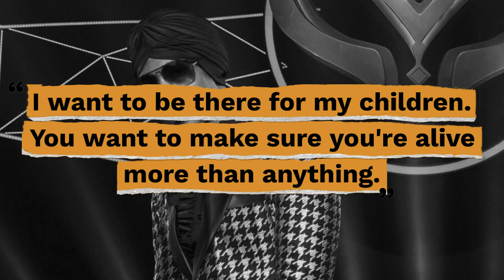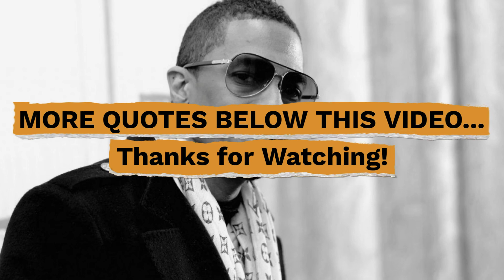Top 10 Nick Cannon Quotes - Gracious Quotes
Useful Links:
► FREE Daily Devotion Quotes & Weekly Inspiration